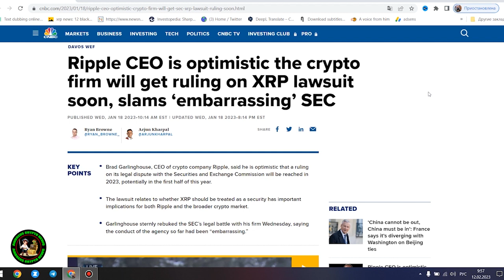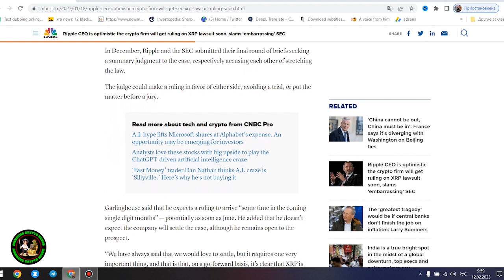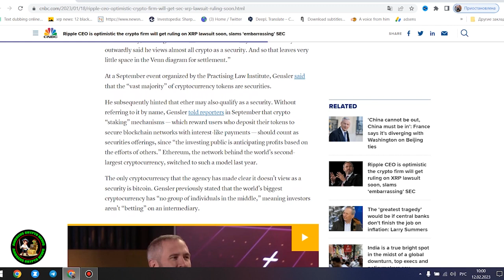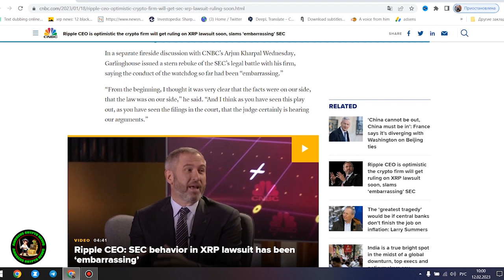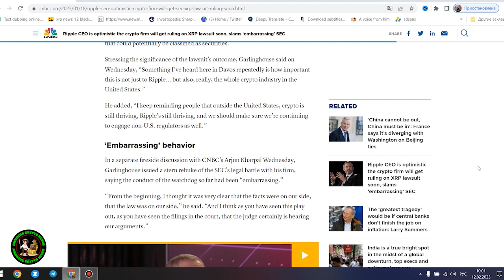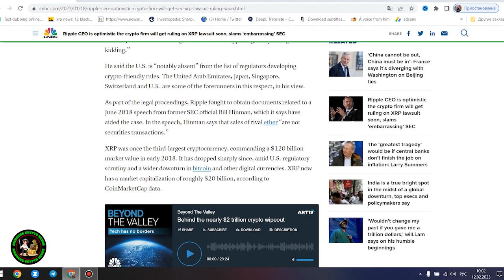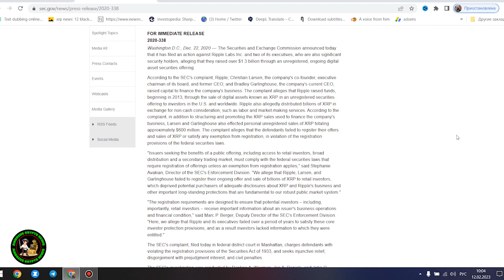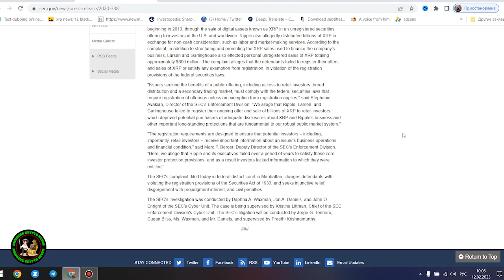🚨RIPPLE/XRP: A FINAL DECISION TO BE MADE AS JUDGE HANDS OUT MORE SEC LOSES | SETTLEMENT SOON???🚨